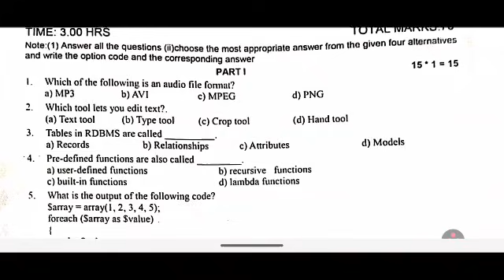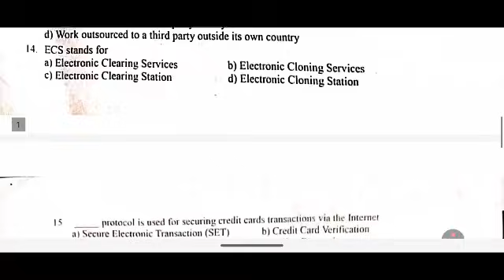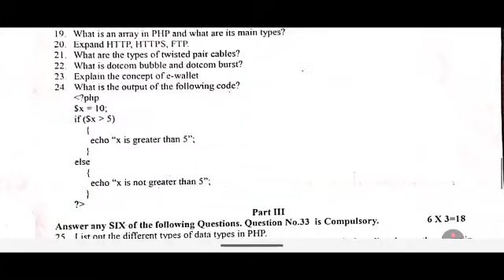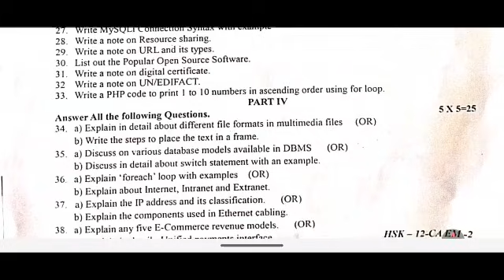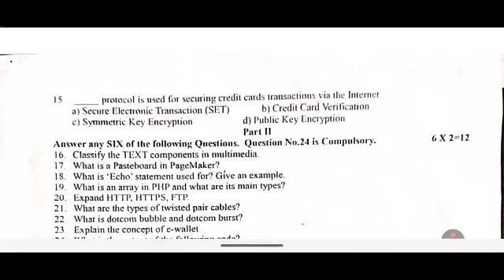12th Computer Application Original Half Yearly Question Paper 2025 Important Question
12th Computer Application Original Half Yearly Question Paper 2025 Important Question | 12th half yearly

12th computer application half yearly question paper 2025,
12th half yearly question paper computer application 2025,
12th computer application half yearly exam question paper 2025,
12th half yearly exam question paper computer application 2025,
12th standard computer application half yearly question paper 2025,
12th computer application half yearly question paper 2024,
12th computer application half yearly question paper 2025,
10th computer application half yearly question paper 2025,
class 11th computer application half yearly exam question paper 2025,
11th half yearly question paper 2025